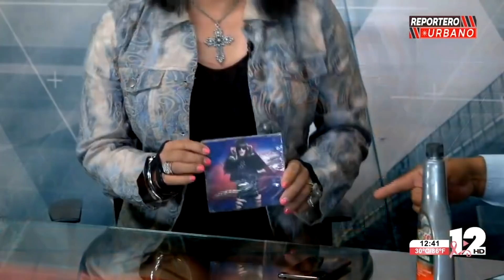Reportero Urbano - Pamela Chup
Cuanta maldad hay  en las nietas de Doña Emilia Las muy Bombas se levantan las 2 de la tarde a comer y luego a echarse otra ves hay no que feo  caso acompáñenme a ver este caso  que esta de apaga la vela y huye...
Aquí hay humor negro y sarcasmo, quédese bajo su propio riesgo. 😂🤣😁🥰